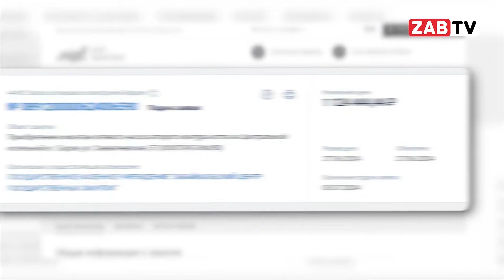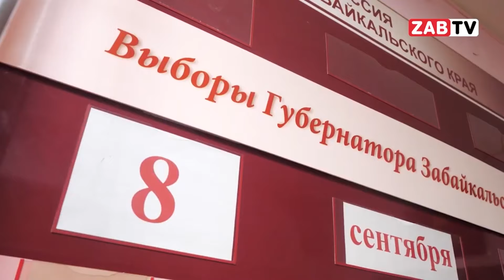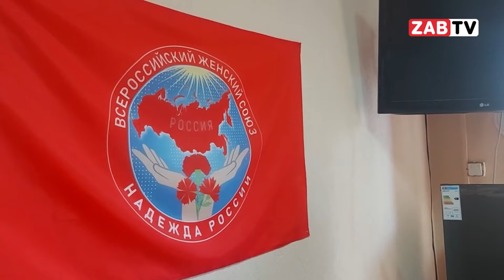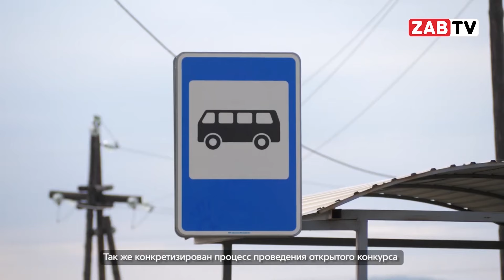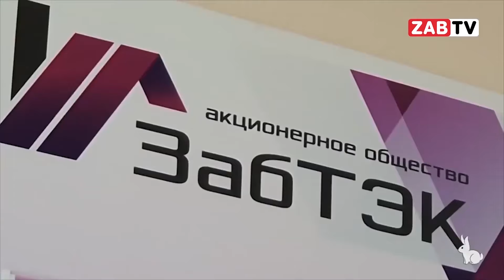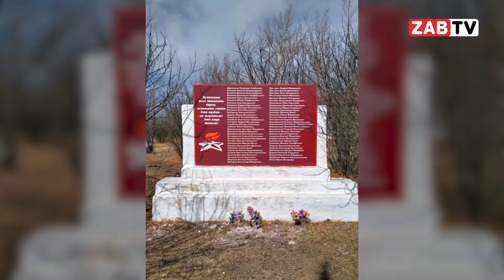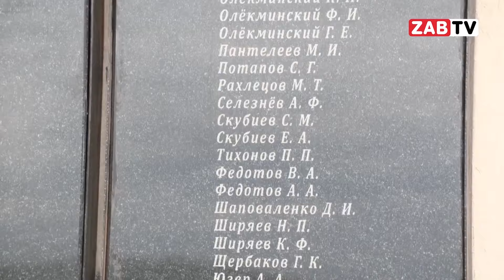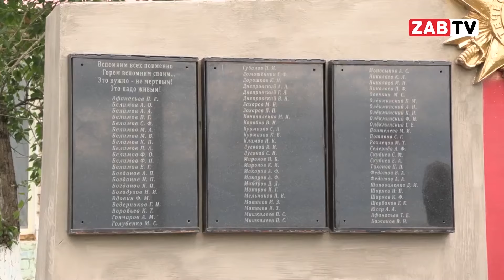Выпуск новостей 28 июня 2024 года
--Как сытый голодному не товарищ, так и тот, кто живёт в тепле, не поймёт тех, кто замерзает зимой в собственной квартире. Интервью с той, что уже готова на отчаянный шаг. Подробности в этом выпуске.

--  Вот и закончилась пятилетка депутатов городской думы седьмого созыва. А что они обсуждали и принимали на своем последнем заседании, сморите в нашем выпуске.

-- В этом выпуске ЗабТВ смотрите сюжет с открытия памятника, но с очень интересной историей.

00:00 - начало
00:24 - шпигель
00:58 - Придётся БОРЗЕть?
06:23 - Актуально Бастрыкин молодец
07:09 - Осипов играет. не мешайте!
13:42 - Актуально миллиардеры Забайкалья
14:34 - ПОСЛЕДНЕЕ ЗАСЕДАНИЕ ДУМЫ
20:03 - Актуально - ЗАБТЭК закрывают
21:16 - ПАМЯТНИК С ИСТОРИЕЙ
30:36 - прощание
30:50 - прогноз погоды